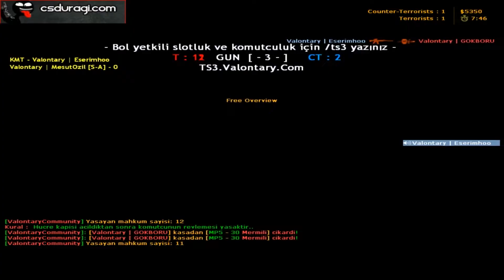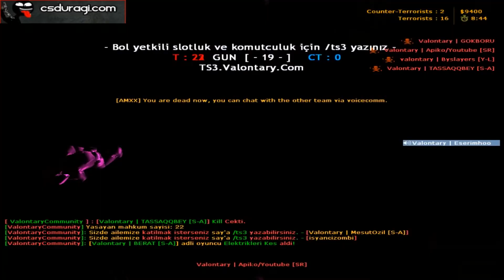CS 1.6 JAİLBREAK- İSYAN YİYİP ÇILDIRAN KOMUTÇU PARÇALADI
🎮 CS 1.6 | KOMUTÇU ÇILDIRDI RESMEN ! JAİLBREAK İSYANLAR
📌  Hemen Videoları İzlemek İçin '' BİLDİRİMLERİ '' Açmayı Unutmayınız!🔔
📌 Destek için like 💙

● Etiketler / Tags

cs 1.6 jailbreak komutcu nasıl olunur,
cs 1.6 jailbreak komut verme,
cs 1.6 jailbreak komutları,
cs 1.6 jailbreak komut dinleme,
cs 1.6 jailbreak komut nasıl verilir,
cs 1.6 jailbreak isyan natronabi,
cs 1.6 jailbreak isyan team,
cs 1.6 jailbreak isyan taktikleri,
cs 1.6 jailbreak isyan kodları,
cs 1.6 jailbreak isyan nasıl yapılır,
cs 1.6 jailbreak isyan müziği,
cs 1.6 jailbreak isyan atma taktikleri,
cs 1.6 jailbreak efsane isyan yememe taktiği
cs 1.6 jailbreak komut verme natronabi,
cs 1.6 jailbreak komutcu kodları,
cs 1.6 jailbreak admin komutları
cs 1.6 komut,
cs 1.6 komut verme,
cs 1.6 komut nasıl verilir,
cs 1.6 komutcu,
cs 1.6 komutları,
cs 1.6 komut verdim,
cs 1.6 komutcu kodlari,
cs 1.6 komutculuk,
cs 1.6 komut verme 2019,
cs 1.6 komut vermek,
cs 1.6 komut verme lord of murat,
cs 1.6 jail break komut verme,
cs 1.6 da nasıl komut verilir,
cs 1.6 en iyi komut,
cs 1.6 jailbreak isyan,
cs 1.6 jailbreak komut,
cs 1.6 jailbreak kodları,
cs 1.6 jailbreak troll,
cs 1.6 jailbreak server,
cs 1.6 jailbreak ip,
cs 1.6 jailbreak hile,
cs 1.6 jailbreak server kurma 2019,
cs 1.6 jailbreak admin olma hilesi,
cs 1.6 jailbreak android,
cs 1.6 jailbreak aim,
cs 1.6 jailbreak admin,
cs 1.6 jailbreak natronabi komut
cs 1.6 lord of murat komut
cs 1.6 en iyi komutçu
cs 1.6 jailbreak addons,
cs 1.6 jailbreak admin olma,
cs 1.6 jailbreak aim hack,
cs 1.6 jailbreak amx kodları,
cs 1.6 jailbreak botlarla,
cs 1.6 jailbreak bug,
cs 1.6 jailbreak bunny,
cs 1.6 jailbreak bunny yapma,
cs 1.6 jailbreak burak oyunda,
cs 1.6 jailbreak bedava adminlik,
cs 1.6 jailbreak bugları,
cs 1.6 jailbreak bot atma,
cs 1.6 jailbreak ct geçme 2019,
cs 1.6 jailbreak ct geçme bugu,
cs 1.6 jailbreak ct menu,
cs 1.6 jailbreak ct geçme,
cs 1.6 jailbreak ct geçme cfg,
cs 1.6 jailbreak ct nasıl geçilir 2018,
cs 1.6 jailbreak canlı yayın,
cs 1.6 jailbreak ct geçme kodu 2019,
cs 1.6 jailbreak death notice,
cs 1.6 jailbreak dark map indir,
delta jailbreak cs 1.6,
server de jailbreak cs 1.6 romanesti,
mapas de jailbreak cs 1.6,
cs 1.6 jailbreak enes game hd,
cs 1.6 jailbreak e nasıl girilir,
cs 1.6 jailbreak english,
cs 1.6 en iyi jailbreak server,
cs 1.6 jailbreak español,
cs 1.6 jailbreak eesti,
cs 1.6 jailbreak free admin,
cs 1.6 jailbreak free hook,
jailbreak cs 1.6 free vip,
cs 1.6 jailbreak görünmez olma,
cs 1.6 jailbreak gün plugini,
cs 1.6 jailbreak nasıl girilir,
cs go 1.6 jailbreak,
cs 1.6 jailbreak hook,
cs 1.6 jailbreak hilesi,
cs 1.6 jailbreak hızlı koşma kodu,
cs 1.6 jailbreak hook kodu,
cs 1.6 jailbreak ıp,
cs 1.6 jailbreak ısyan,
cs 1.6 jailbreak indir,
cs 1.6 jailbreak ip 2019,
cs 1.6 jailbreak jb bugu,
cs 1.6 jailbreak jbmenu,
cs 1.6 jailbreak jb verme kodu,
cs 1.6 jailbreak jb cfg,
como jugar jailbreak cs 1.6,
cs 1.6 jailbreak kurma,
cs 1.6 jailbreak kodlar,
cs 1.6 jailbreak koruma,
cs 1.6 jailbreak lr,
cs 1.6 jailbreak lord of murat,
cs 1.6 jailbreak lr müziği,
cs 1.6 jailbreak lr plugin,
cs 1.6 bunny cfg
cs 1.6 jailbreak komut dinledik
cs 1.6 jailbreak en iyi server
cs 1.6 jailbreak türkçe
cs 1.6 jailbreak lietuviskai,
cs 1.6 jailbreak umut laudres,
cs 1.6 jailbreak türkiye lr şarkısı,
cs 1.6 jailbreak map,
cs 1.6 jailbreak mod,
cs 1.6 jailbreak meyus,
cs 1.6 jailbreak modu,
cs 1.6 jailbreak mg hilesi,
cs 1.6 jailbreak music,
cs 1.6 jailbreak natronabi isyan,
cs 1.6 jailbreak nasıl kurulur,
cs 1.6 jailbreak nasıl komut verilir,
cs 1.6 jailbreak natron,
cs 1.6 jailbreak nedir,
cs 1.6 jailbreak natronabi,
cs 1.6 jailbreak nasıl komutcu olunur,
cs 1.6 jailbreak oyunları,
cs 1.6 jailbreak nasıl oynanır,
cs 1.6 jailbreak öğrenme,
cs 1.6 jailbreak plugin,
cs 1.6 jailbreak plugin paketi,
cs 1.6 jailbreak
cs 1.6 jailbreak pro,
cs 1.6 jailbreak plugin paketi 2019,
cs 1.6 jailbreak para hilesi,
cs 1.6 jailbreak plugin paketi 2018,
cs 1.6 jailbreak paraşüt nasıl açılır,
cs 1.6 jailbreak plugin nasıl yapılır, CS16​ JAİLBREAK​